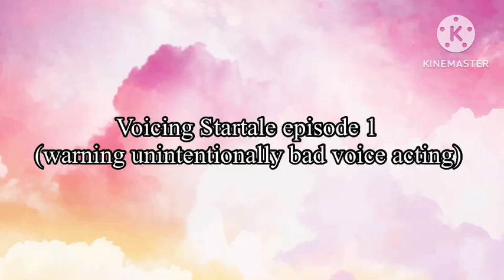Voicing Startale episode 1 (Finally) censored version (changed the thumbnail as a joke bc I got sad)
Yooooooooo finally I voiced it (Episode 1 at least).
Episode 2 coming out 2025/j
Anyways I have like 2 videos I've been on and off working on so look out for that. Anyways that's all *turns to dust*